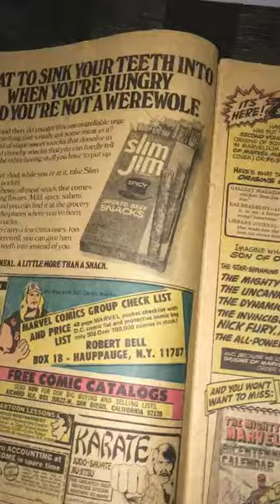My Jack Kirby comic: Captain America no. 193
‪CaptainAmerica no. 193 (Madbomb Story Arc) with story and art by JackKirby 👑 ‬

‪Sadly, the cover didn’t survive but the rest of the comic remains intact not to mention that I still enjoy reading it‬